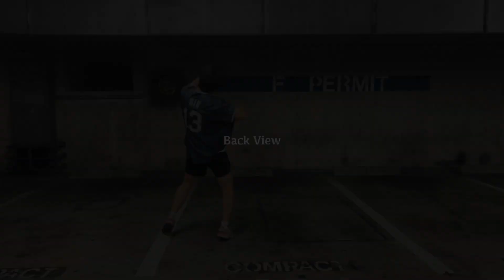Zahanat Tryout Video 2022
0:00 Bollywood
0:48 Hip Hop

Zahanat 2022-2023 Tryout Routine